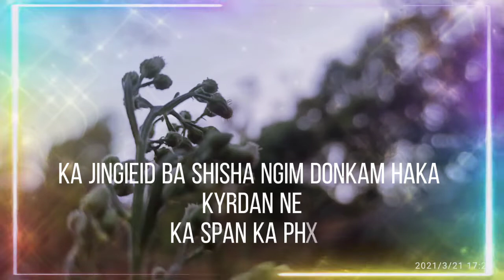Ka Jingieid Ba Shisha || Khasi Love Status♥♥